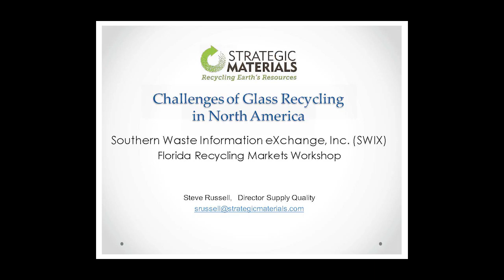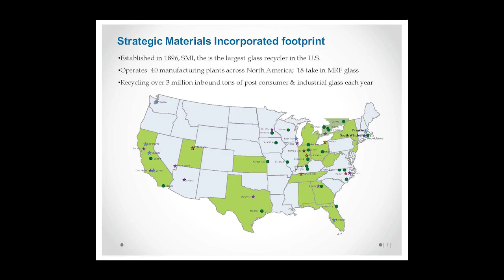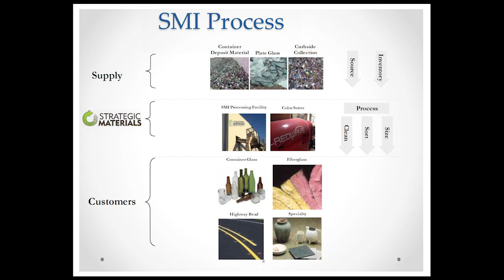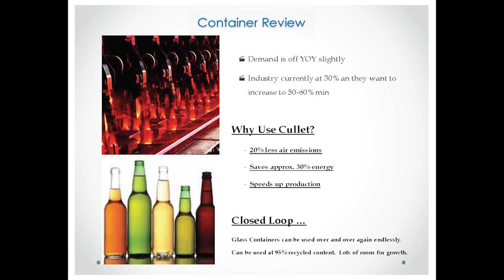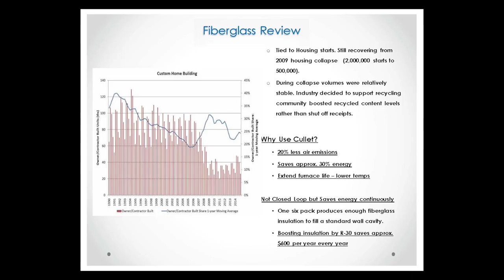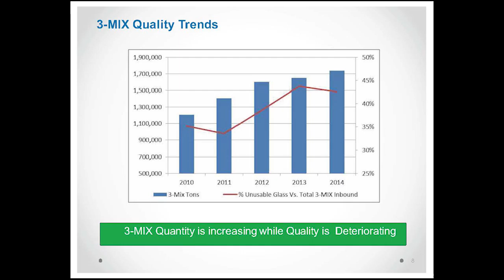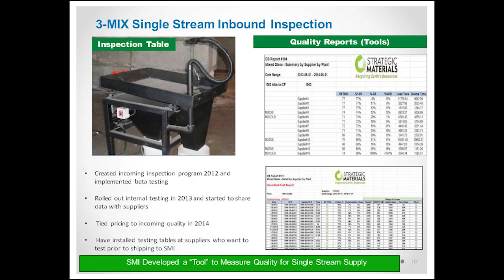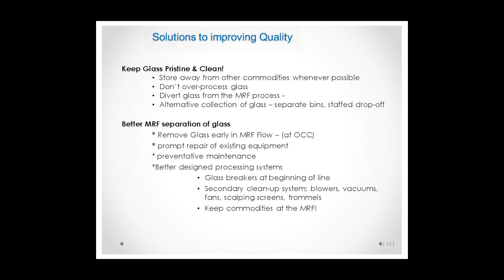Glass Recycling Markets, Steve Russell, Strategic Materials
Florida Recycling Markets Workshop | Wednesday, April 20, 2016

SESSION:
Paper, Plastics, Steel, Aluminum, Glass – Panel Discussion

MODERATOR:
Heather Armstrong, Recycle Florida Today, Inc.

SPEAKER:
Steve Russell, Strategic Materials, Inc.

TOPIC:

Glass Recycling Markets